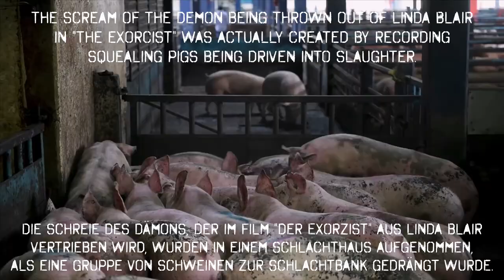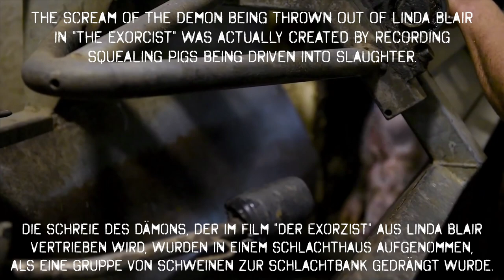Yes Ve Gan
During some researches I am working on for background music for my upcoming documentary about HOPE, I got to know something that shocked me. It really kicked me quite hard. In the end it makes sense, if you think about it...

This video contains some clips from the movie "The Exorcist" and some other graphics that might be and should be disturbing to you!!

It wasn't easy to work on this, I still don't like to watch the final video. I mean, "The Exorcist" was one of those movies, that freaked me out, when I was young.
But since I know this specific fact about that movie, I am even more under shock!

I want to thank Aitor Garmendia and Tras Los Muros for giving me the permit to use their footage to create this video. To share this wouldn't be possible without you and all the amazing activists worldwide.

Before showing this to your smaller kids, please watch it yourself!